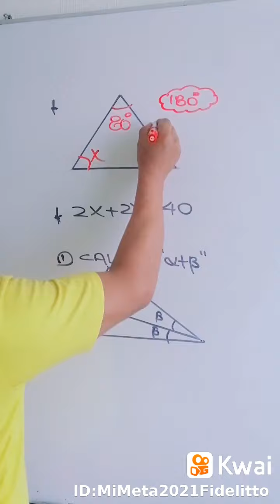PROBLEMAS DE GEOMETRIA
MIPROFEFIDELITO:conorgullo ArribaPeru matematica geometria propiedades de triángulos